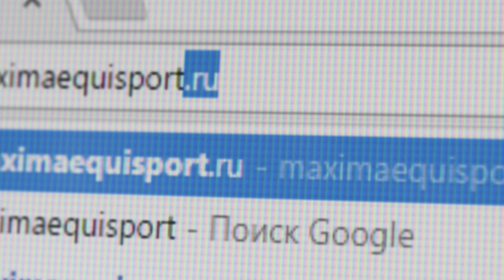Апрельские турниры в Maxima Stables